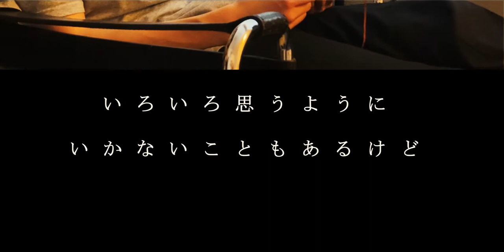なつきと学ぶ和楽器「篠笛」CM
ビックスポターエデュケーションの提供する「花鳥風月」講座の第1弾。
なつきと学ぶ和楽器「篠笛」。

貴公子を目指す「なつき」が、まなか先生の下で篠笛に初挑戦。
雅楽の『越天楽』を吹けるように、基礎から頑張ります。

篠笛を習い始めてみたい人、学校などで篠笛を教えたい人に向けた初級講座です。